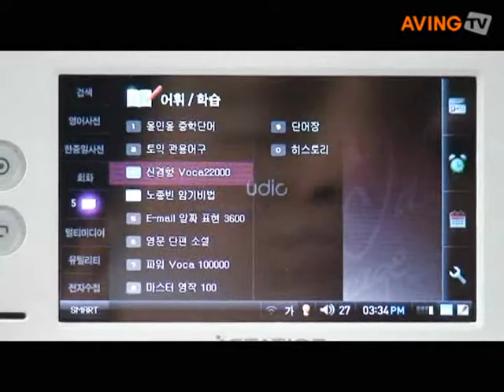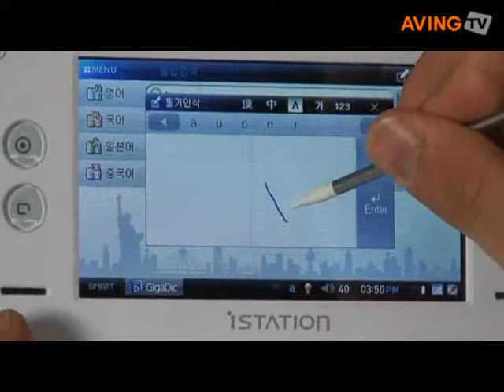2008-04-30_20080428(월)_유딕_2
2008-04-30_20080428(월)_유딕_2